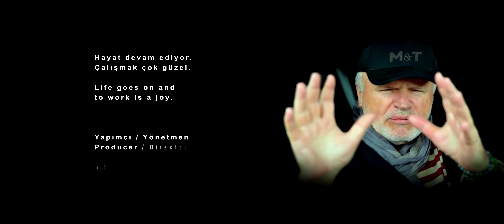Engelli Aşk | Sinema Filmi | Fragman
Ayşe, üniversitede sinema eğitimi almakta olan varlıklı bir aileden gelen, inançlı ve modern bir kızdır. Çocukluğundan beri şeker hastası olan Ayşe ailesi tarafından hassas bir şekilde yetiştirilmiştir. Üniversitede Ayşe’yi beğenen iki genç olan Cenk ve Fatih, Ayşe’nin arkadaşı Melis aracılığıyla kendisiyle tanışmak isterler. Cenk, Fatih’ten önce davranarak Ayşe ile öncesinden tanışabilmek için arabalarını koydukları otoparkta ufak bir park kazası tertipler. Neşeli, muzip ve aynı zamanda geniş maddi imkanlara sahip olan Cenk bir yandan da mesafeli ve kibar davranarak Ayşe’nin dikkatini çekmeyi başarır. Ayşe ve Cenk birbirlerinden etkilenmiş olsalar da gerçekte dünyaları çok ayrıdır. Ayşe’nin ailesinin aksine, Cenk’in ailesi inançlı bir hayat sürmekten uzak, eğlence, alkol ve kumar düşkünü bir ailedir. Cenk’in eski kız arkadaşı olan Arzu, Cenk’in Ayşe ile aralarındaki ilişkiyi öğrendiğinde kıskançlık krizine girer. Arzu, Cenk’i unutamamıştır ve Ayşe ile eski sevgilisinin aralarını bozmak için büyücülere başvurmaktan kaçınmaz. Ayşe ile tanışana kadar hoyratça yaşayan ve gününü gün eden Cenk ise Ayşe’den ve onun yaşam enerjisinden öylesine etkilenir ki, eski kötü alışkanlıklarını bir anda terk eder. Ayşe ise Cenk’e inanır ve ailesini ikna ederek kısa bir süre sonra evlenirler. Kurdukları yuvada maddiyatın getirdiği rahatlığın ve lüksün içinde başlangıçta çok mutlu olan Ayşe ile Cenk çok geçmeden sebebini bilemedikleri sıkıntılar yaşamaya başlarlar. Cenk’in belki de samimiyetle istediği değişim hiç de kolay olmayacaktır. Arzu, Cenk’i kısa zamanda tekrar geri kazanabilmek için adeta ruhunu şeytana satar. Cenk, yine eski karakterine dönmeye başlamıştır. Sabahlara kadar eve gelmeyen Cenk, kendisini alkole vererek eşi olan Ayşe’den bir anda uzaklaşmaya başlar. Ayşe, Cenk’in bu durumunu düzeltebilmek için sabırlı olur ancak Cenk’in özde nasıl biri olduğunu göremediğini fark edince aralarındaki aslında engellerle dolu olan bu aşkın kendi gözlerini nasıl kör ettiğini anlamakta geç kaldığını fark eder. Şeker hastalığının da sebep olduğu kırılgan bünyesi bu mücadeleyi kaybetmesine sebep olacak olan Ayşe için bu durum kabullenmesi zor olsa da belki de kendisi için bir hayır olacaktır.

Engelli Aşk Sinema Filmi çok yakında yayında.

Yapımcı ve Yönetmen Mehmet Tanrısever